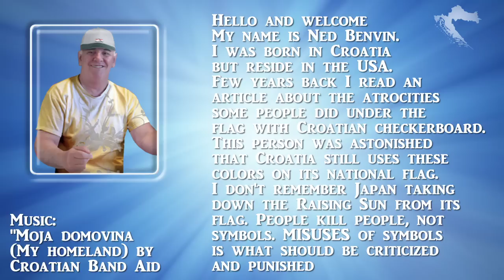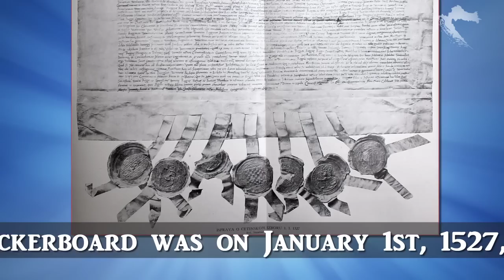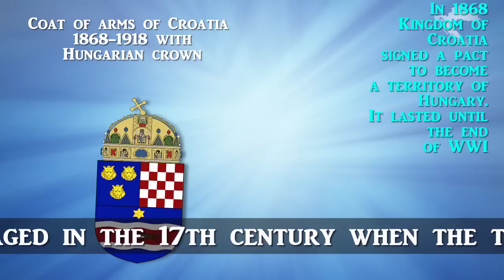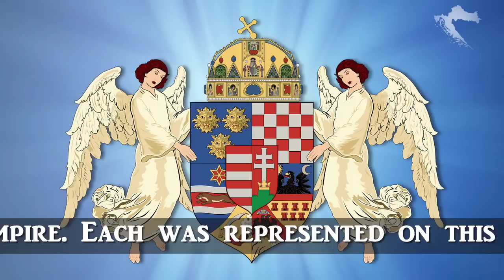A short history about Croatian Checkerboard 2.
With over 41.000 hits and over 230 comments so far, A SHORT HISTORY ABOUT THE CROATIAN CHECKERBOARD No.1 has become a popular video site for hot topics about Croatian and other Balkan's nationalities difference in origin, eye color, shoe size, haircuts, football, drinking abilities, cevapcici, coffee, and other important differences between us. I highly recommend you watch this second part that includes new coat of arms , new music background, great facts, itd. But remember: NO offensive, obscene or inappropriate comments. I am gonna take it down anyway, so don't waste your energy.